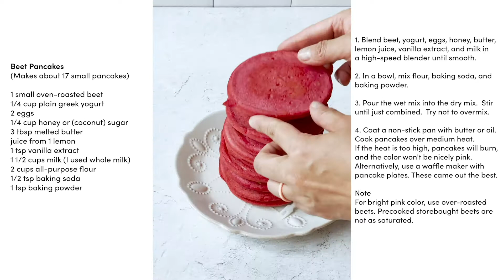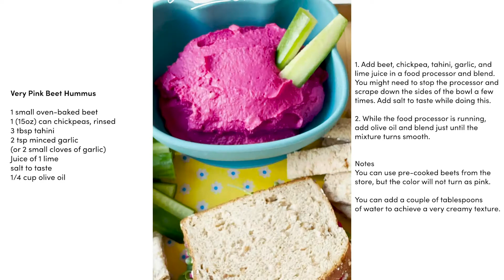4 Kid-friendly Valentine's Day Food Ideas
Amazon Shop

These are compilation of reels I shared on my Instagram page.
Try these ideas for Valentine's day. V-day treats don't have to be all candy and chocolate. I tried to include nutritious ingredient in each recipes while still making them tasty and special. Don't be scared of beets in the recipes. My kids (and many other kids 🙂) enjoyed these recipes.

Valentine's Day Food Ideas
1. Beet Pancake
2. Valentine's Jarcuterie
3. Overnight yeasted chocolate waffles
4. Beet Hummus